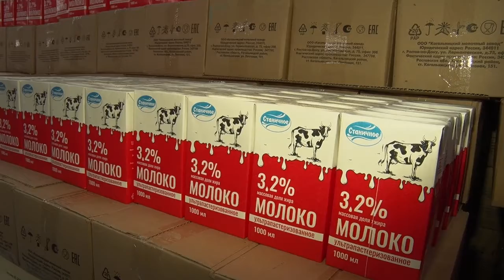магазин "Светофор"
г. Сургут, ул. Рационализаторов, 18